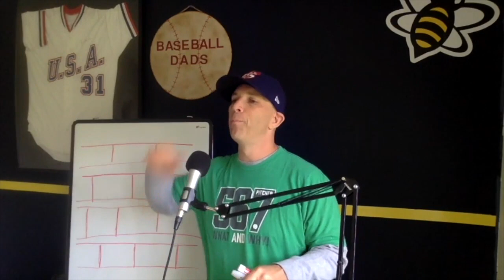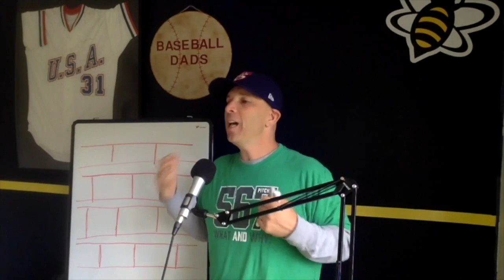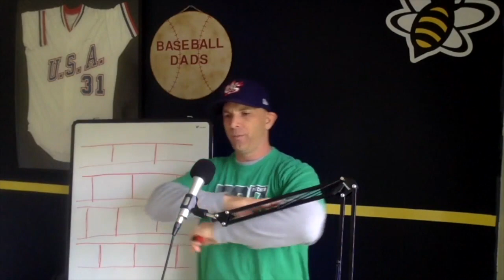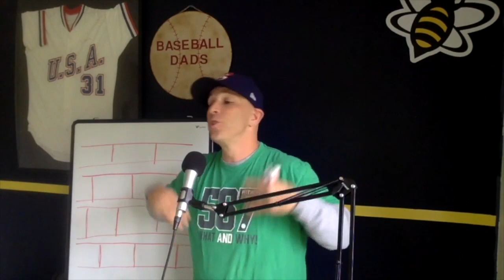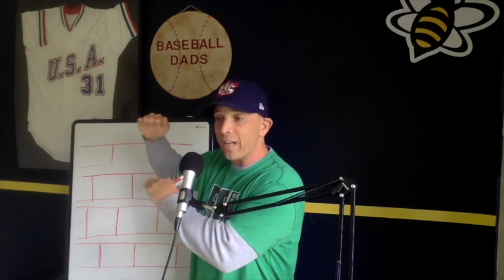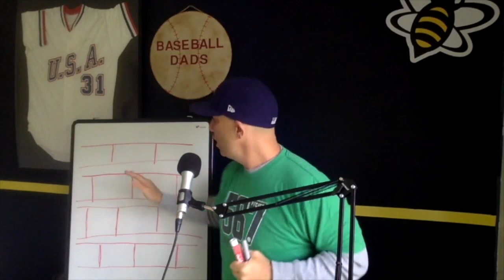Mortar - Paul Reddick Baseball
Do you struggle to figure out what your role is as a dad during your son's game? Paul goes over the unique ideal you might like to adopt when going to your son's next game.

Some tips for your son:

Does your son have what it takes to play at the next level? Get the scorecard here

How hard should your son be throwing?

Wanna chat with Paul?

Paul’s new Book - The 567 Dad: Baseball Edition

I am Paul Reddick and I use baseball as a tool to help Dads (and Moms) have stronger relationships with their sons.

I flunked off the baseball team my Sophomore year of High School, blew just about every chance I ever had as a player and never made the most my his potential. I don’t have a sob story about hurting my arm or getting screwed over by a coach…I had every chance and I blew it.

I didn't know that this would be the best thing that ever happened to me because, God dropped me into coaching and I found my true calling.

I was blessed with mentor after mentor who taught me the game, guided me when I screwed up and instilled a value system that holds true to this day.
14 years of my life was spent as the Director of The Yogi Berra Museum baseball camp and I was also the resident speaker the Museum. I spoke to tens and thousands of students about teamwork, sportsmanship and anti-bullying.

Yogi was an amazing man. He’s exactly who you thought he was…humble, kind and fun to be around.

I’ve written a few books… The New Rules Of Baseball Instruction and Co-Authored The Picture Perfect Pitcher with Tom House.

I served as an associate scout for Pittsburgh Pirates, a state delegate for USA Baseball